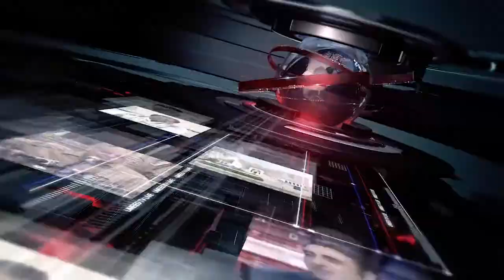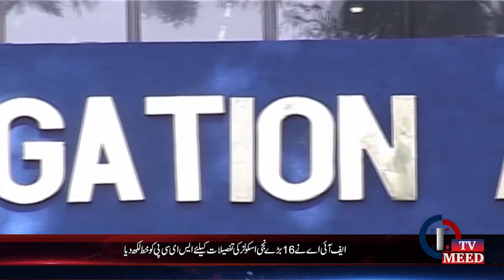Headlines 15-12-2018 4:00 PM UMEEDTV